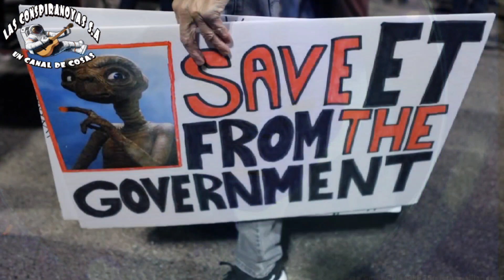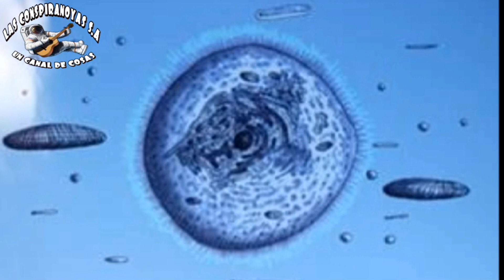La Inteligencia de EEUU señala que aumentan los avistamientos de ovnis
Los encuentros de militares de Estados Unidos con objetos o fenómenos aéreos no identificados han aumentado desde 2021, según un informe de la oficina de la Dirección Nacional de Inteligencia (ODNI, en inglés) de este país, publicado este jueves